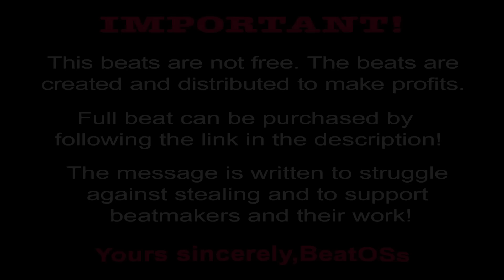Juice Wrld Type Beat - "I FALL IN FEAR" Type Beat 2023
👆 untagged beats can be purchased at this link  👆
ART, Instagram: @wrld.covers

💔 In order to make a profit, please purchase a lease.